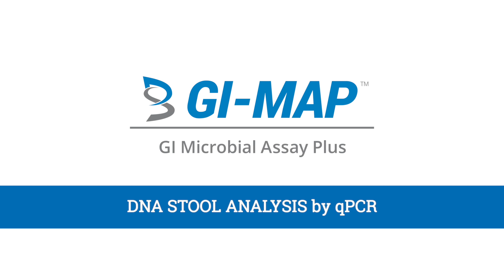What is the GI MAP Test?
Stool Analysis with Powerful Technology to Test Microbiome DNA. Chief Medical Officer, Dr. David Brady, discusses how GI-MAP™ – DNA Stool Analysis provides unique  and distinct insights into gastrointestinal and immune health.

GI-MAP (GI Microbial Assay Plus) Advantages Include:
• True Quantitative PCR Testing
•  Includes Bacteria, Yeast, Parasites, Viruses
•  Antibiotic Resistance Genes
•  H. pylori Virulence Factors
•  Metabolic, Immune and Digestive Markers